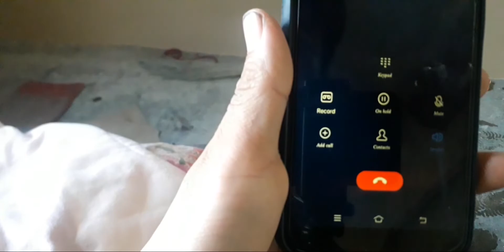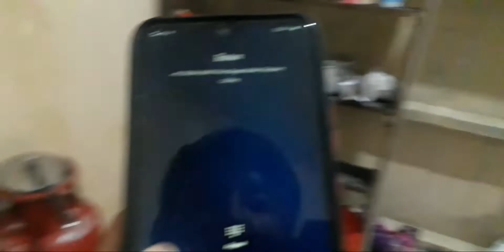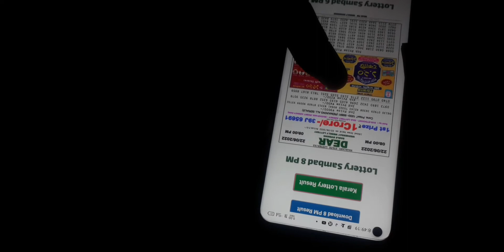HAMRO KTAHARU SANGA EXAM GARDA ROOM MA BASAI